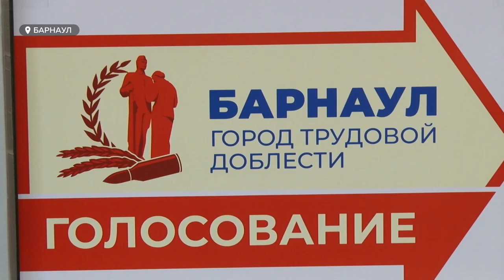Барнаул — город трудовой доблести? Что это даст кроме ещё одного повода для гордости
Барнаул может получить звание «Город трудовой доблести». Почетное звание присваивают городам, жители которых внесли большой вклад в достижения  не только на фронте во время Великой Отечественной, но и в тылу.

Из Барнаула на фронт ушли 40 тысяч  человек, вернулись лишь 15 тысяч. На ста предприятиях, которые перевезли  тогда в Барнаул  трудились 117 тысяч человек. Историки говорят, что каждый второй винтовочный патрон был изготовлен в Барнауле.